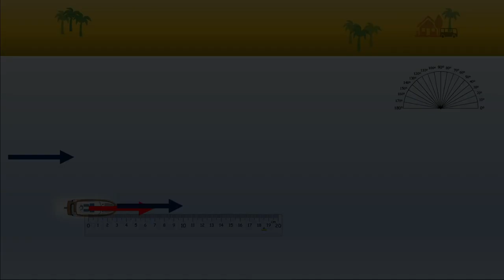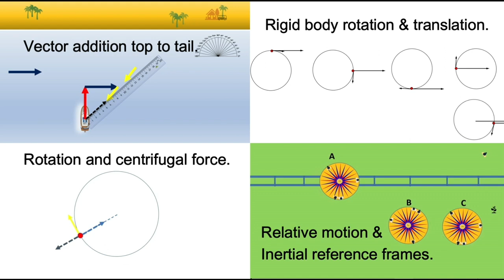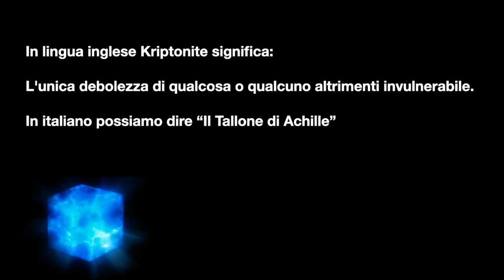La fisica della Kryptonite Introduzione 01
Questo è un breve riassunto dei primi cinque video di questa serie.
L'obiettivo è fornire allo spettatore una comprensione della fisica, a livello base ma rilevante, in modo da comprendere appieno l'impatto dell'ultimo video.
La fisica della kryptonite.